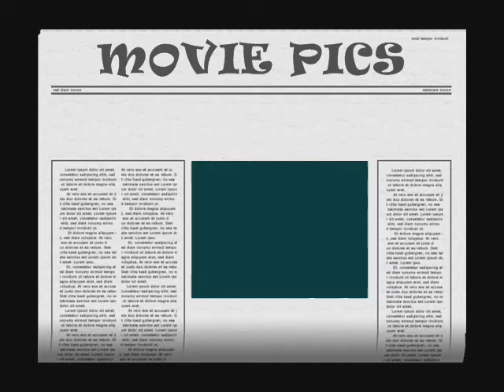Rashid Ahmedov Karacev: "BEGINNING OF THE ROAD" (MOVIE PICS)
Choreographer Rashid Ahmedov Karacev
Rashid Akhmedov - author and participated in more than 50 productions at the Opera studio them. S. Mamedov and the Theater of Musical Comedy. Sh Kurbanov, the Theater of Opera and Ballet. M.F, Akhundov and the Studio School at the Baku Music Academy. His performances are also on display at the Theatre of the Young Spectator, of the State Philharmonic, on most channels Az-TV.
Many fans of dance knows that Rashid Akhmedov published in the national press ("Baku" and "tower", "Baku Worker" and "Youth of Azerbaijan", etc.) more than 100 articles - creative portraits weight-ters National Ballet, reviews of performances Theatre of Opera and Ballet and the final concert of the Baku School of Choreography.